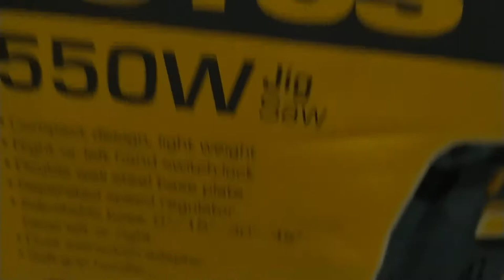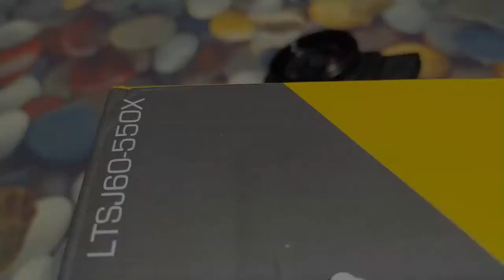Power Tool B-roll/Unboxing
Skip the first 45 seconds if you don't want to watch the boring unboxing. 😁

Bought an affordable power tool for home improvement since we are still in quarantine.

Part of me always want to do DIYs not just photography and music.

This is Lotus 550watts Jigsaw with some features that we need to do basic woodworking.

Thanks!

I'll try to answer as soon as possible. Let me know if you want to see behind the scene videos. I'll try to do it next time in my future videos.